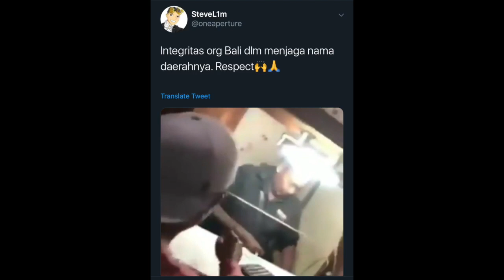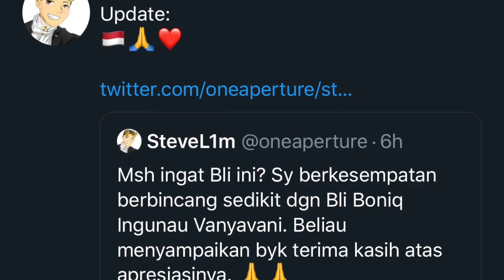Guide di Bali Labrak Money Changer Curang | duniadianFLASH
Viral video seorang guide di Bali yang melabrak money changer yang diduga curang dan diduga menipu turis asing tamunya.

Sang Guide tampak kesal dan memperingatkan agar jangan merusak citra dan reputasi pariwisata Bali dengan hal begitu.